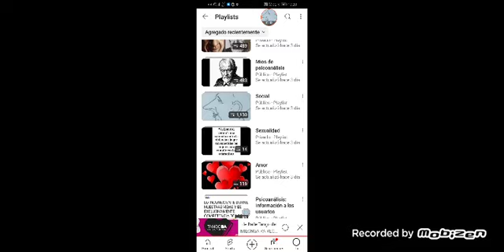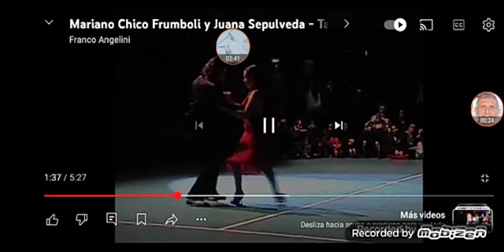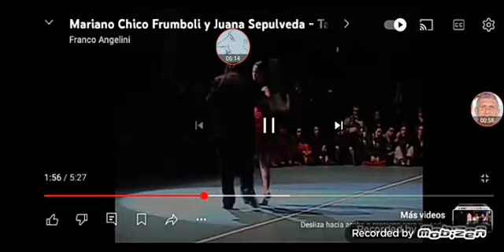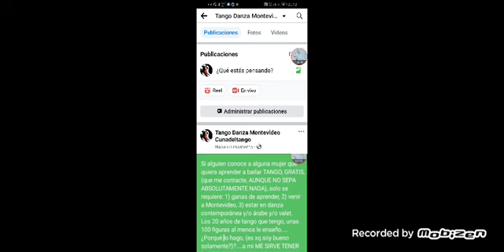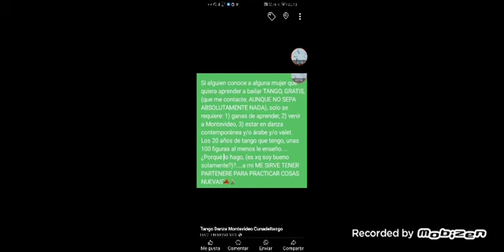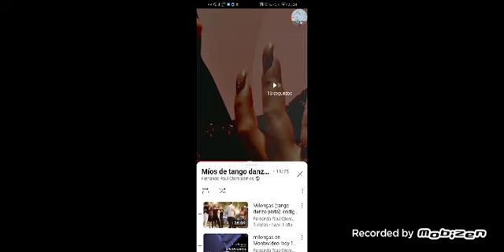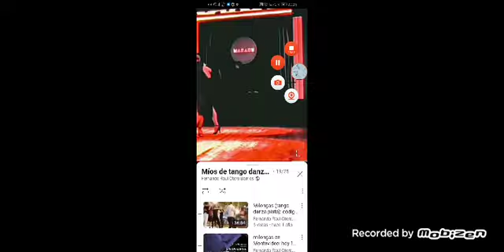¿porqué alguien que baila muy bien puede que, en un concurso sea uno del montón?: tango danza pista👇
(agradezco, si les gustó, ver otros videos míos. poner algún "me gusta" (dedito para arriba 👍), comentar (siempre mejor así me dan parte adelante, pero, todo con respeto), compartirlo, y SUSCRIBIRSE A MI CANAL👏👏👏)
Este canal no tiene ninguna ganancia económica por parte de la plataforma, sino que se hace solo por el interés de difundir información, y compartir gustos, e ideas para intentar tener un país mejor.
Si alguien quiere colaborar, una de las opciones sería girando por Prex, a Fernando Otero y, el número de cuenta 1816206 (se puede realizar, tanto en dólares como en pesos uruguayos).